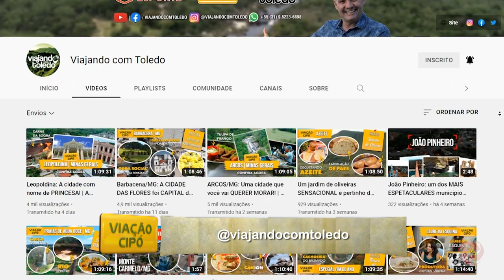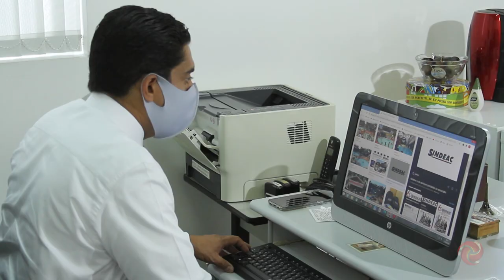Venha conosco até um lindo hotel